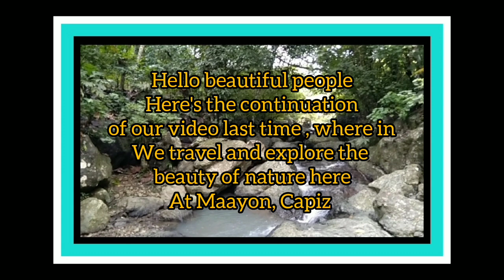Motorcross sa Bukid? | The best experience I had | Maayon Escapade Part-2